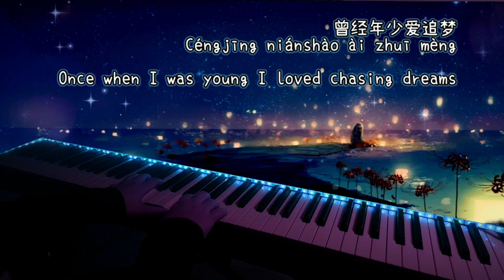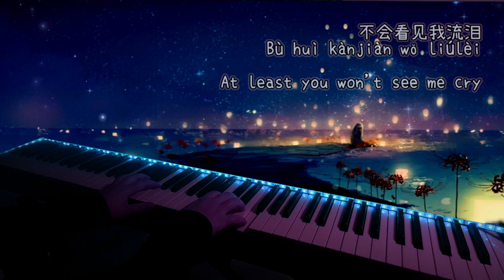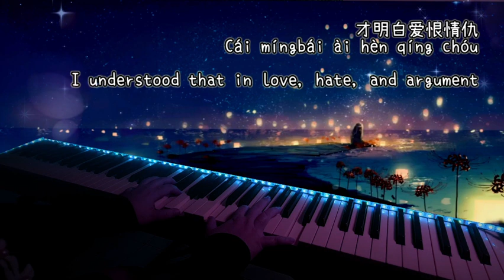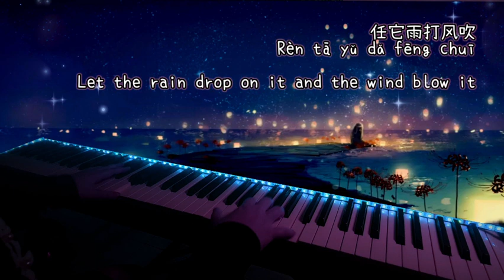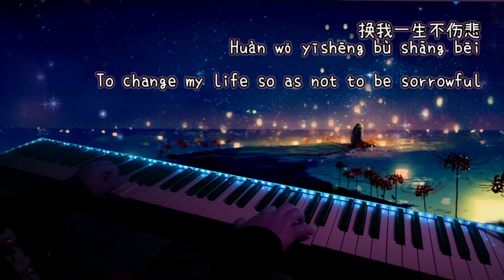Wang Qing Shui 忘情水「Forget Love Potion / Ramuan Melupakan Cinta - Andy Lau [刘德华] Instrumental Piano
This Song 'Wang Qing Shui-忘情水' was one of the most popular chinese song by Andy Lau.
My favorite part is the melody at the beginning which flows like water.

I used to hear the song 'Wang Qing Shui -忘情水'  in many events such as wedding and family gathering in my hometown. It was such a beautiful song indeed.

FunFact:
Andy Lau 劉德華;  is a Hong Kong actor, singer-songwriter and film producer.
He has been one of Hong Kong's most commercially successful film actors since the mid-1980s, performing in more than 160 films while maintaining a successful singing career at the same time.